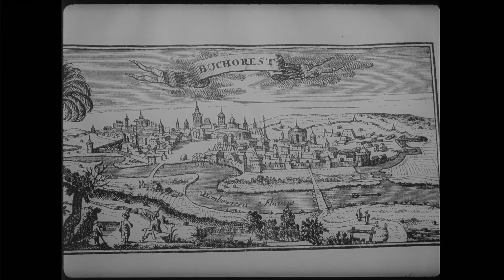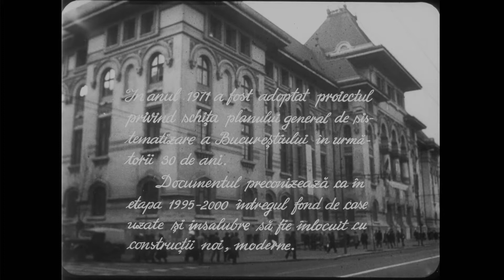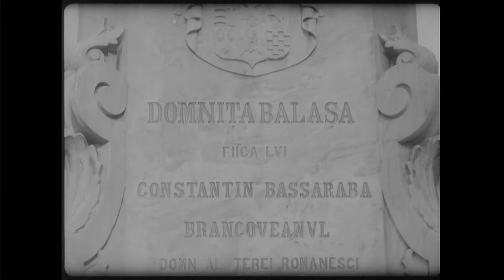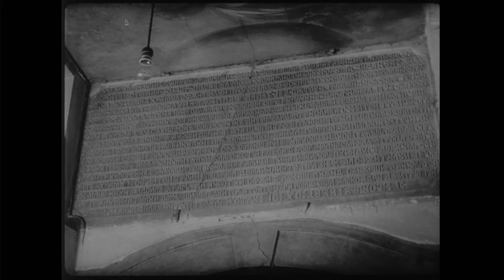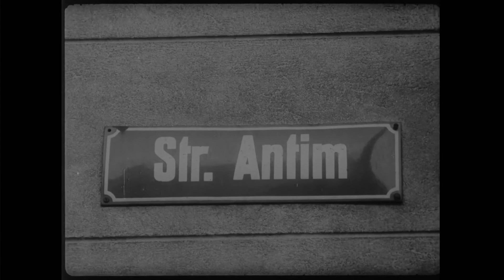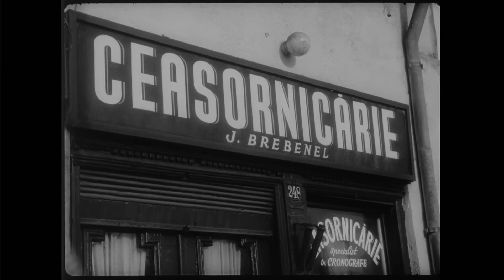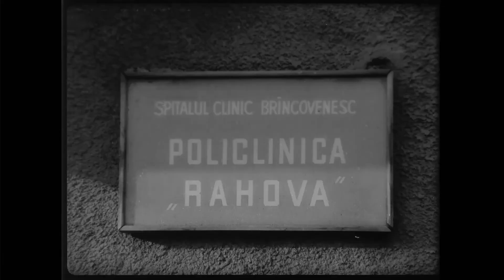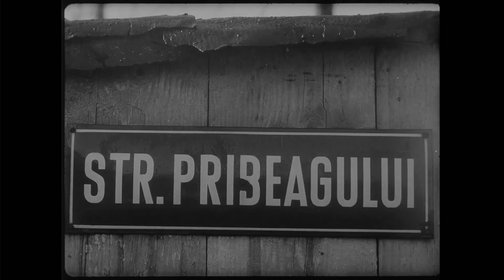O călătorie pe Calea Rahovei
Digitalizarea unui film de arhivă realizat la începutul anilor 1970 de către Sahia film la cererea Muzeului de Istorie a Muncipiului București, astăzi Muzeul Municipiului București.